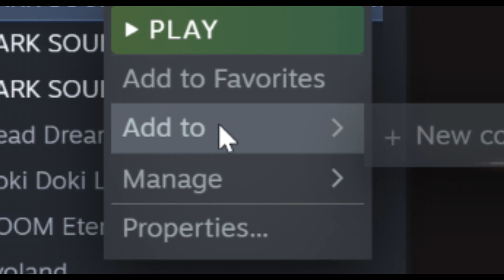Dark Souls 2 Randomizer Finale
I could have split this up into two parts but I figured I'd do the DLCs as one mega-episode finale. Hope you enjoy!

For a few weeks I won't have new edited content. Edited being the key word, I have a couple of videos for filler that might be enjoyable for some people so look out for that :) But I have a BIG video for Christmas/New Years. So keep an eye out around the holidays for a gift.

I don't have any new series planned for a while after that, but there are ton of Souls mods that I want to make one-off videos on. And I will likely make a one-off video for my first playthrough of Elden Ring. So I think for a while my videos will be coming out less frequently but be longer generally. At least for winter and spring 2022. Feel free to suggest some big Souls/Sekiro mods in the comments! I know most of the big-name mods and already have some on my list that I want to make videos for first, but I'd like to know if there's some I haven't heard of yet.

I'm open to trying some other games that lend themselves well to randomizers! Ideally item AND enemy randomizers. Item randomizers are more fun, but enemy randomizers make better videos, and I do YouTube because I enjoy editing silly content. Editing me getting excited or disappointed about item drops is boring to me unless it's combined with ridiculous moments like Midir lasering me through a wall in Irithyll Dungeon. Or then again, the randomizer can be something game-specific, like Celeste Randomizer. So suggest some stuff in the comments!

Songs used (in order of appearance):

Can You Really Call This A Hotel, I Didn't Receive A Mint On My Pillow Or Anything - Undertale OST
BFG Division - Doom (2016) OST
Controlled Distress - Biz Baz Studio
Don't Change a Thing - Silent Partner
Upsetter - The Mini Vandals
SkullHacker - Doom (2016) OST
Double Helix - Ethan Meixsell
Stuff - Otis McDonald
BIG SHOT - Deltarune Chapter 2 OST

Mods used (Scholar of the First Sin edition only):

EDIT: the enemy randomizer (and likely some of the other mods) are broken on current patch of DS2 SotFS. You will need to downpatch to get it to work. Some of the Nexus mods might have been updated for the 2022 patch of the game, so downpatching could break these, but there may be a previous versions still available in the files section, you'll need to take a look.

You can follow the instructions found here for downpatching, replacing DS3 for DS2 SotFS:
For the depot download command, I think the one to use is:
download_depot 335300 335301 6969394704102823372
and the manifest number for the patch for the game in 2015:
I have yet to test this command so let me know if it works!

Once you have followed the downpatching instructions, put steam in offline mode for playing. The current version of steam seems to not allow games to not be updated while online, even if you mess with the config files (had a lot of trouble with this in DS3).